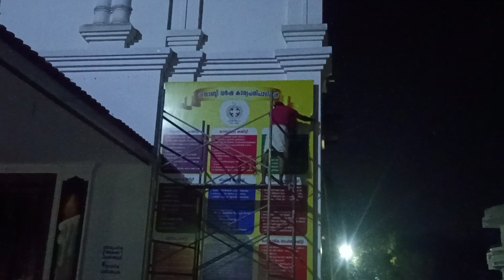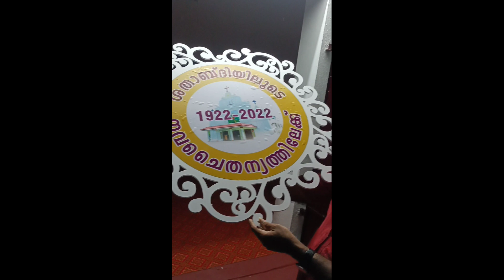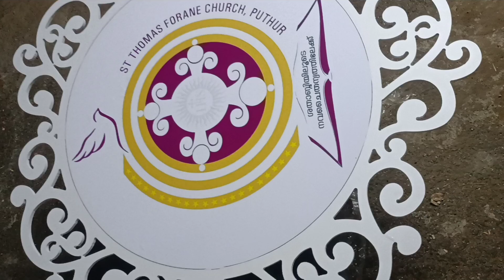ഓർമ്മകൾ - ഒരുക്കങ്ങൾ നൂറാം വർഷ ഉദ്ഘാടനം